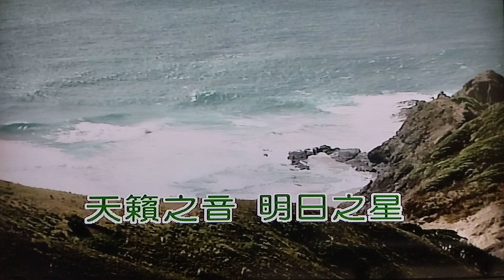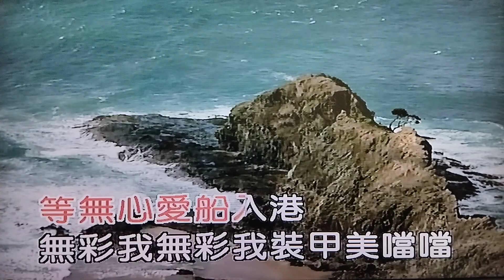等無人 任我遊